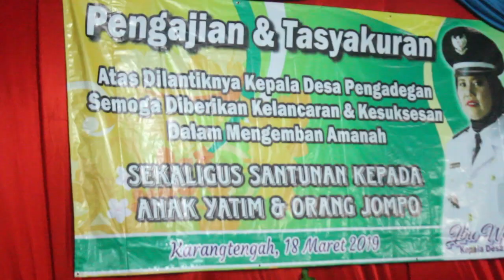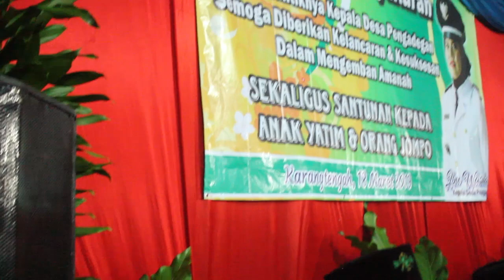Malam Tasyakuran Pengajian Kades Pengadegan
Jangan pernah melakukan sesuatu hanya karena Anda ingin dapatkan pujian. Lakukanlah karena itu hal yang benar tuk dilakukan.